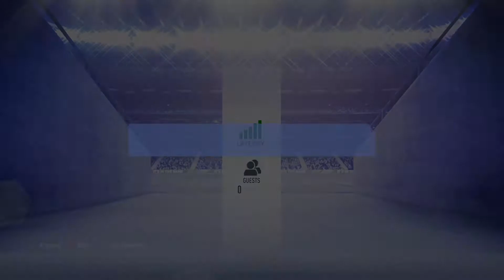ANOTHER TOP 100 PLAYER FFS | UCL INVESTMENT TEAM VS MBAPPE NEYMAR EUSEBIO | DIVISION 2 GAMEPLAY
We play a friend of mine TCD in division rivals, he won me the last time we played in rivals, so i was very happy to come away with a win here especially since this was not my main team, i was testing out some new custom tactics and instructions, hope you enjoy the gameplay.

- chimecda